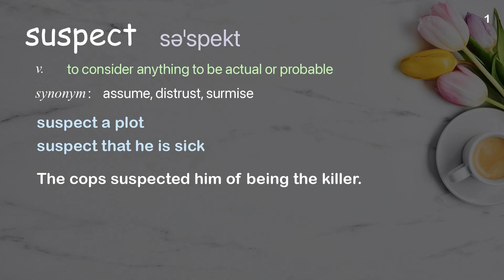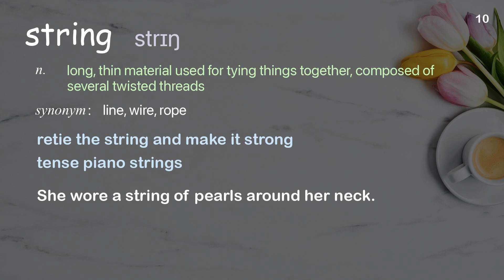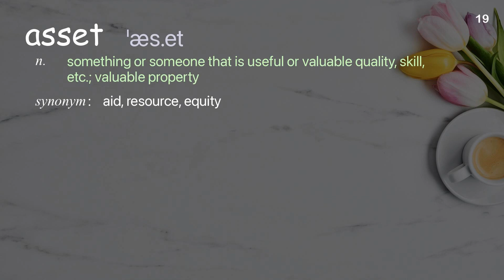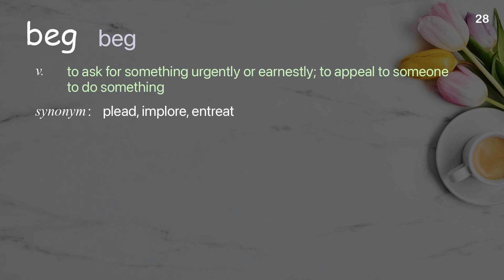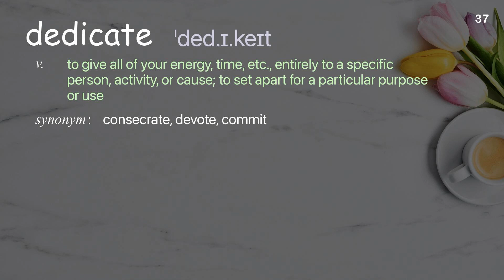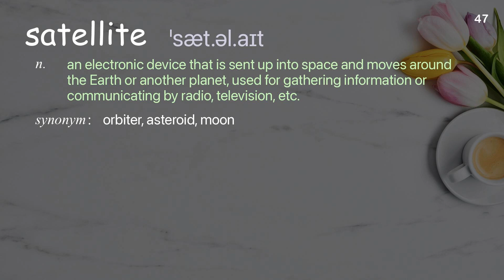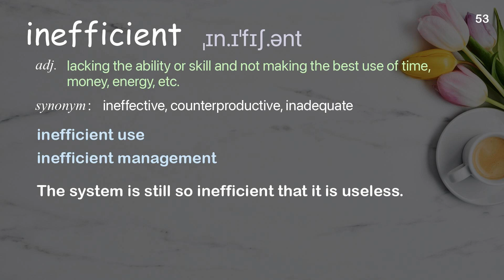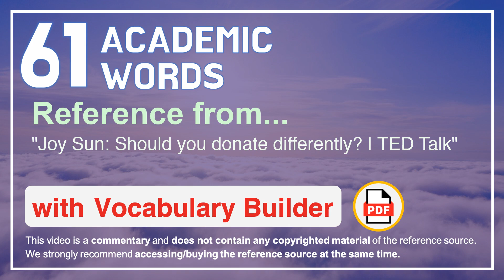61 Academic Words Ref from "Joy Sun: Should you donate differently? | TED Talk"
■PLEASE NOTE